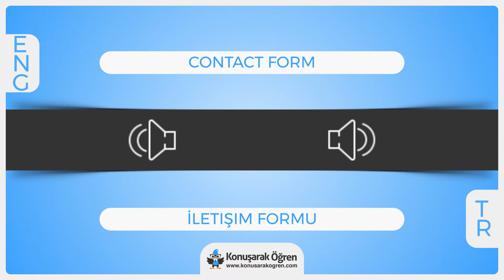Contact Form Nedir? Contact Form İngilizce Türkçe Anlamı Ne Demek? Nasıl Okunur?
Contact Form Türkçe anlamının ne olduğunu öğrenin. Contact Form nedir öğrenin. Contact Form İngilizce cümle içerisinde kullanın ve İngilizce olarak okunuşunu öğrenin. Contact Form videosu ile online çevirisini izleyin.

Contact Form hakkında daha fazla bilgi almak, örnek cümle içerisinde kullanımını görmek için